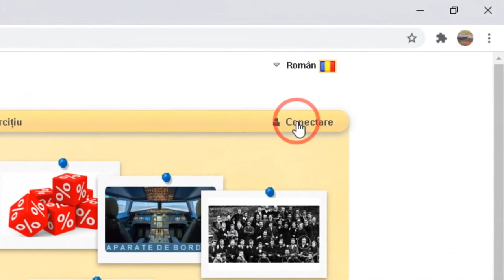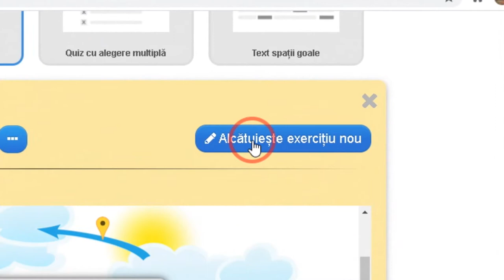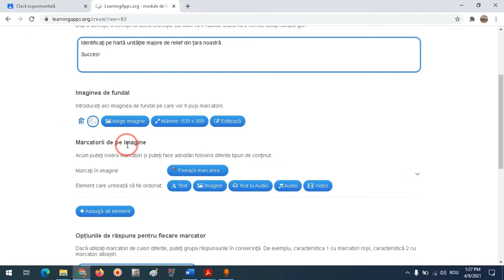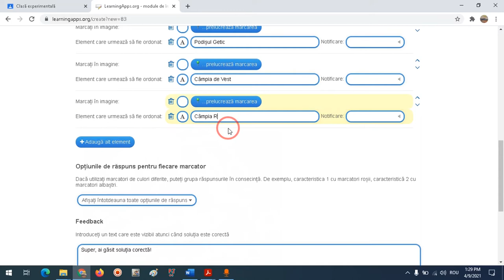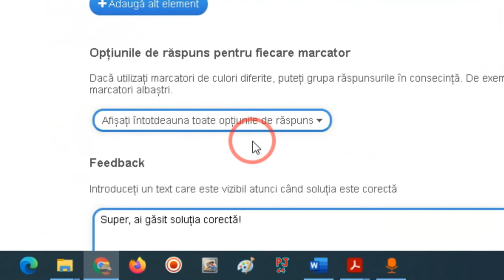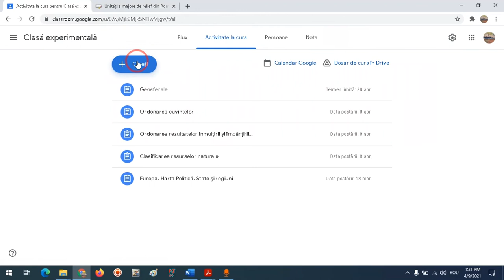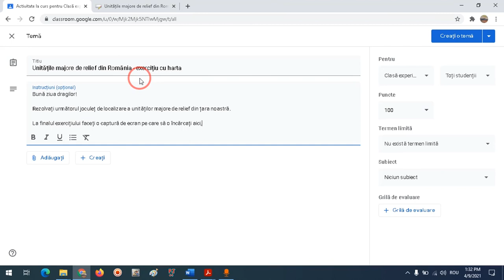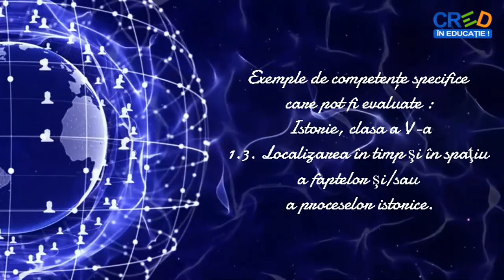Realizarea unui item obiectiv de evaluare, tip potrivire pe imagini, pe platforma Learningapps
Această resursă educațională deschisă de tip video este un tutorial/ghid de realizare a unui item obiectiv de evaluare , de tip potrivire pe imagini (localizare), pe platforma learningapps.
Se adresează cadrelor didactice care doresc să învețe să realizeze evaluarea utilizând instrumente digitale, de pe platforme educaționale.
În cadrul tutorialului au fost exemplificate și compentețe care ar putea fi evaluate cu ajutorul instrumentului creat.
Acest tutorial face parte dintr-o serie în care voi prezenta toate tipurile de itemi de evaluare care pot fi realizați pe platforma (cu acces gratuit) learningapps.